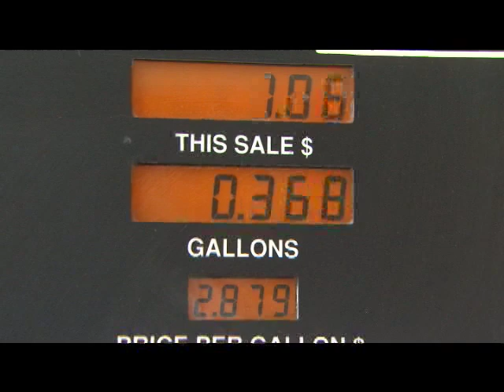ASU Spotlight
The Biodesign Institute of Arizona State University
Alternative Engergy
The biofuel developed for ASU's "Tubes in the Desert" project avoids many of the downsides presented by biofuels such as corn, cellulose or other crops/plants.  Because it uses a microscopic bacteria as the fuel source, it doesn't compete with food crops and could yield a much larger amount of fuel per acre. The bacteria are grown in transparent tubes, hence the name.
ASU researchers are also exploring the possibilities of microbial fuel cells -- tiny microbes that generate energy by feeding on waste.
Guest interviews include: Neal Woodbury, Ph.D., the Biodesign Institute; Wim Vermaas, Professor, ASU School of Life Sciences.